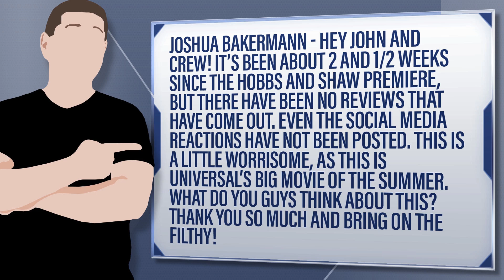Hobbs And Shaw Holding Back Reviews Until Day Before Release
Joshua Bakermann - Hey John and Crew! It’s been about 2 and 1/2 weeks since the Hobbs and Shaw premiere, but there have been no reviews that have come out. Even the social media reactions have not been posted. This is a little worrisome, as this is Universal’s big movie of the summer. What do you guys think about this? Thank you so much and Bring on the Filthy!